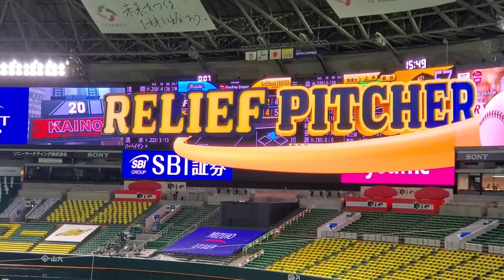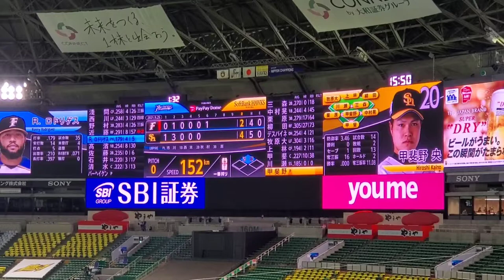20210925 甲斐野央 登板時の登場曲【｢I Was Born To Love You｣／QUEEN】 6回表 福岡ｿﾌﾄﾊﾞﾝｸﾎｰｸｽ@福岡PayPayﾄﾞｰﾑ･内野1塁側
【｢I Was Born To Love You｣／QUEEN】